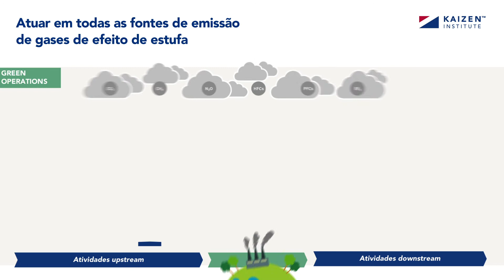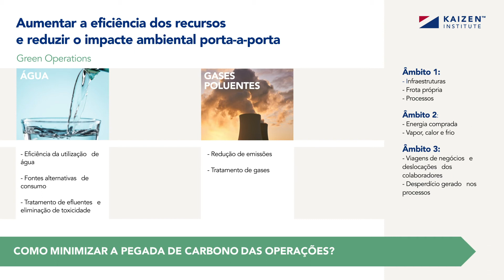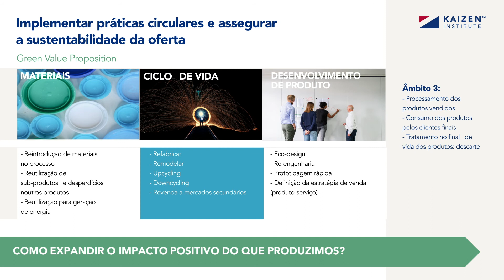Como acelerar a descarbonização da sua indústria?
No Kaizen Institute trabalhamos lado a lado com os líderes das organizações para desenvolver a sustentabilidade dos seus negócios nas componentes ambiental, social e de governance através de uma abordagem prática, pragmática e colaborativa.